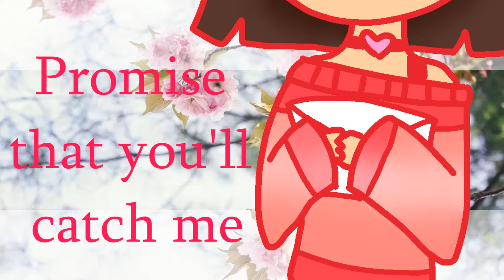Catch me //Tweening Animation Meme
I'm sorry for not uploading anything! I've been procrastinating too much and this video is sort of lazy ;w; I'll hopefully have motivation soon

Ashleigh Signing out~!